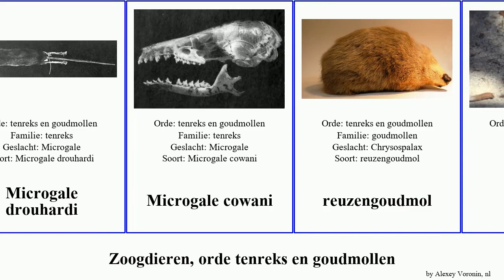Zoogdieren, orde tenreks en goudmollen pan josh mammal kleine grote echte villosus Microgale House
zoogdieren orde tenreks en goudmollen.
mammal of Order Afrosoricida, language: nl.

Calcochloris obtusirostris
Chrysospalax villosus
echte tenreks
gestreepte tenrek
gewone tenrek
grote egeltenrek
Kaapse goudmol
kleine egeltenrek
kopermol
Microgale drouhardi
Microgale cowani
reuzengoudmol
rijsttenrek
tenreks
tenreks en goudmollen
woestijngoudmol
zwartkoptenrek